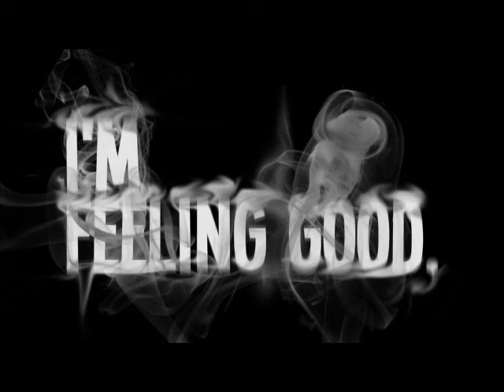Feeling Good - cover by The Purple Travellers feat. Anastasia